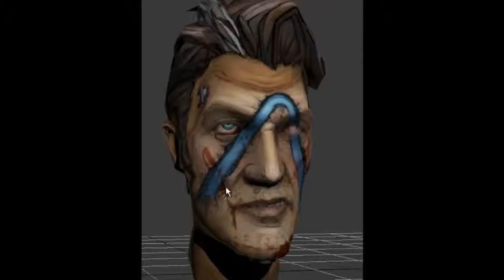Borderlands The Pre Sequel | Analisis del trailer a cámara lenta